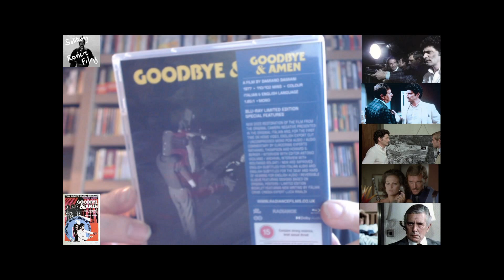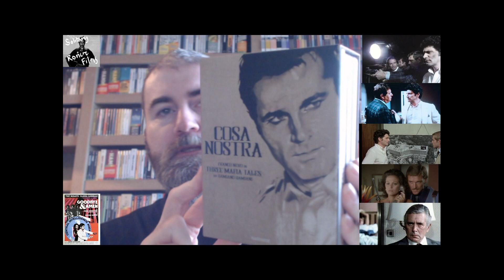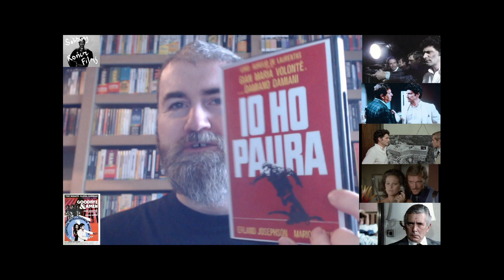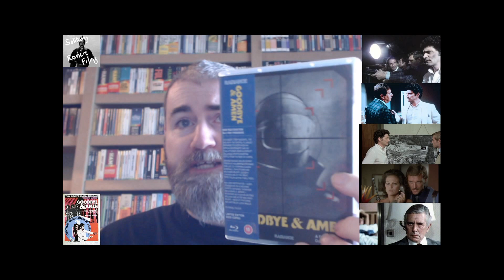RANDOM REVIEW: GOODBYE & AMEN (1977)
Another Radiance Damiano Damiani film and it's a schizophrenic gem. Starring Claudia Cardinale and Tony Musante with JOhn Forsythe from Dy-nasty.